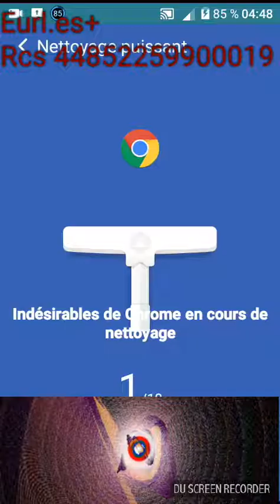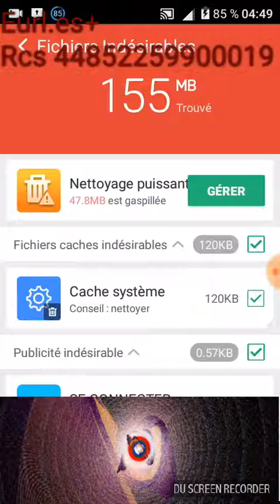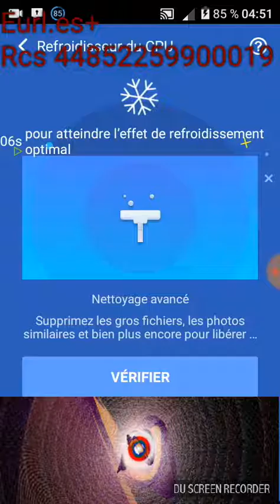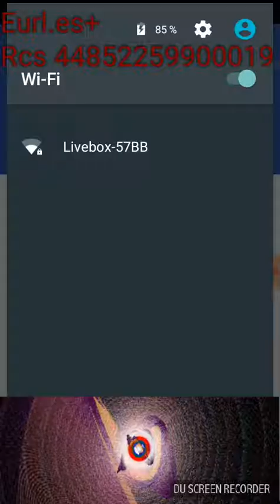Harcèlement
Pas sur que le programme ait réellement effacé les fichiers indésirables... Généralement lorsqu'il a finit d'effacer, au retour d'écran d'accueil, le bandeau dans lequel est affiché la corbeille disparaît pour confirmer l'exécution du programme. Ors là, il est encore présent...